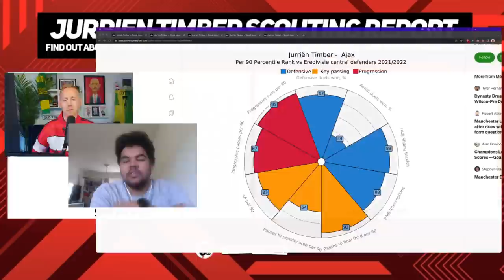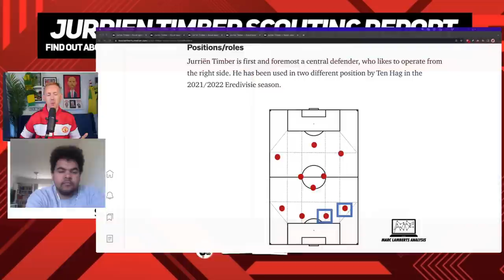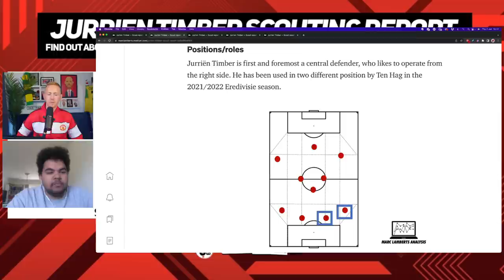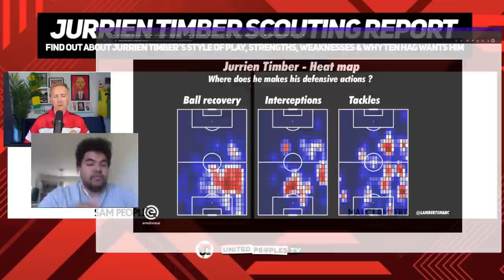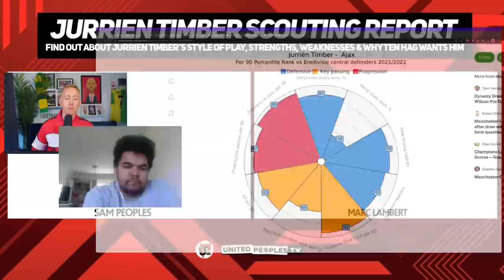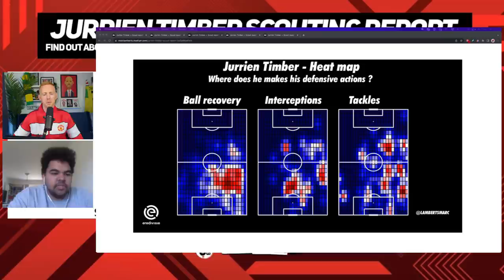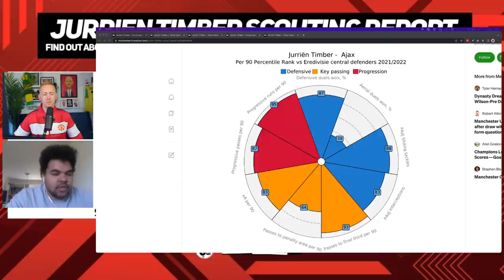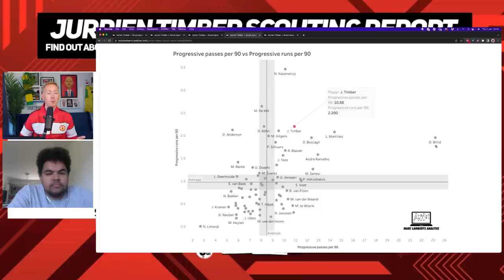Why Jurrien Timber Is Ten Hag’s Defensive Priority For Man Utd | Transfer To TRANSFORM United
Jurrien Timber is one of Erik ten Hag's priority summer signings for Manchester United but how good is he? Sam is joined by Recruitment Analyst Marc Lamberts to discuss Timber, why he's such a highly rated prospect and exactly why Ten Hag wants to make sure he signs for Man United.

Here is Marc's full scouting report if you'd like to read it